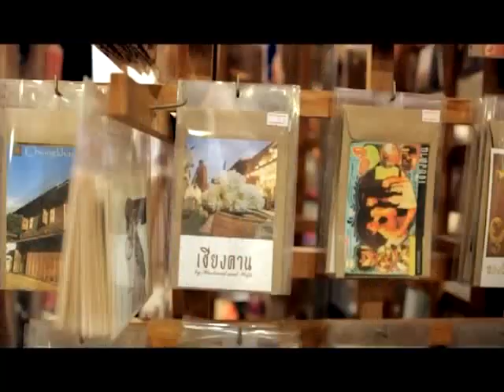One Logo Thailand Happiness 2014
FDI 2015 Annual World Dental Congress 22-25 September 2015 - Bangkok Thailand "Dentistry in the 21st Century"